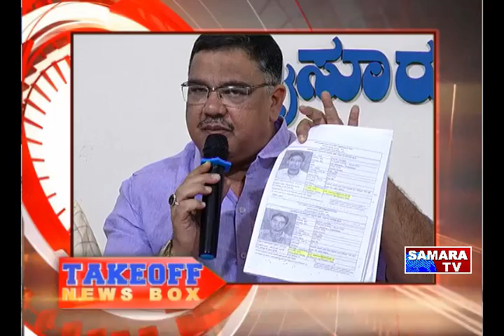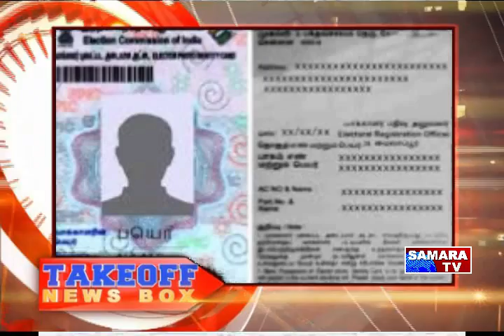take off news 11-4-19